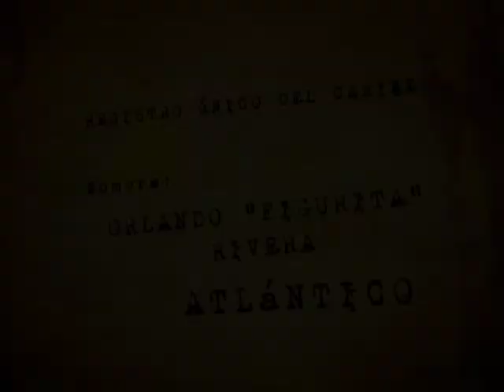El Caribe en el Bicentenario - Orlando Rivera